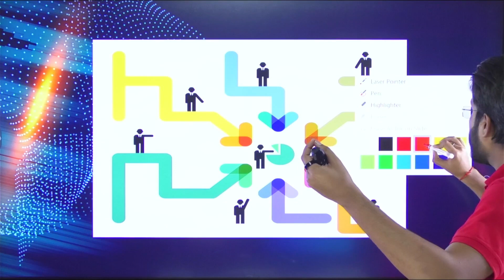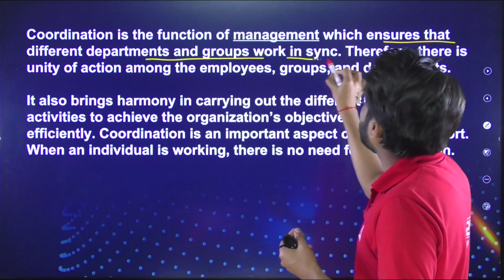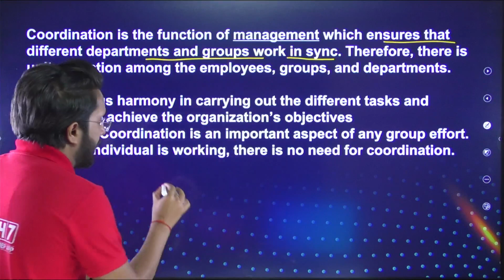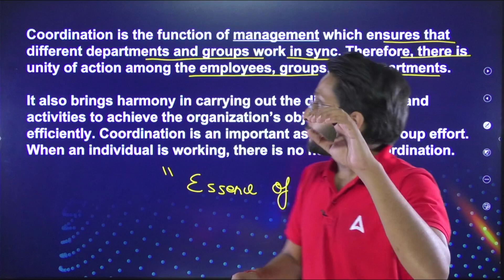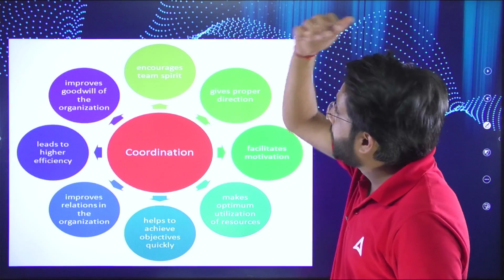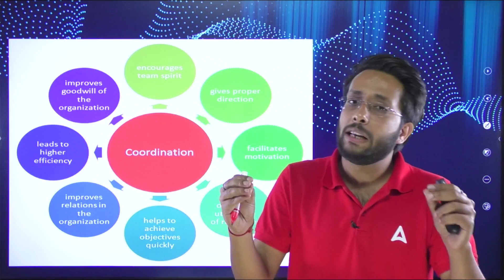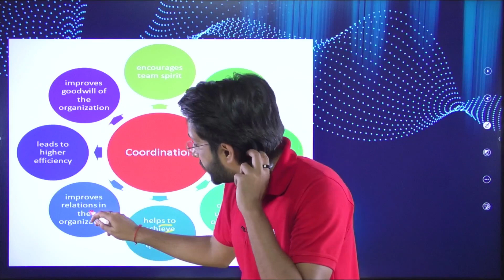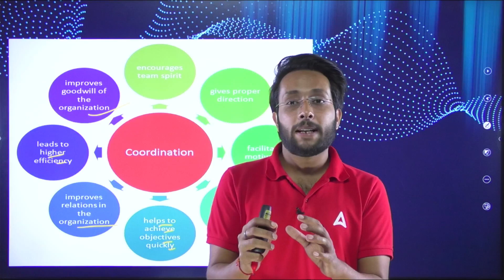Benefit Of Coordination | Class 12 Business Studies